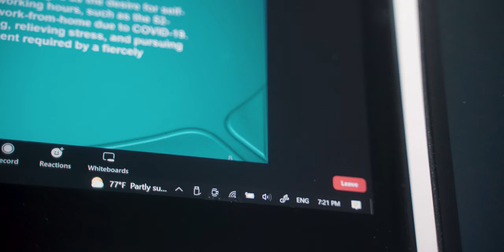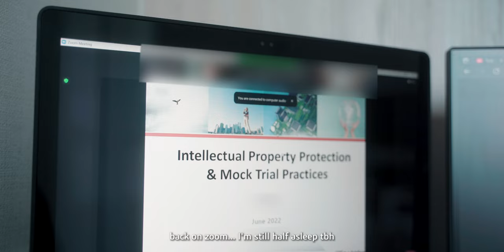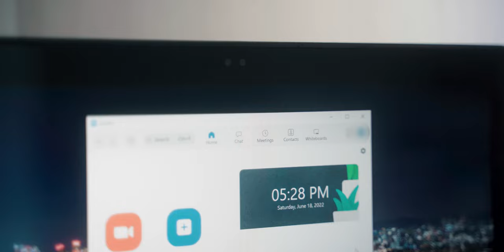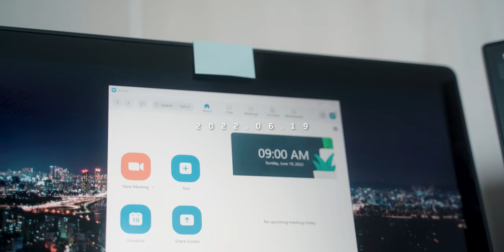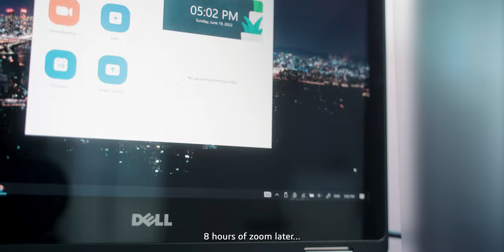Making Sushi | Productive Days in Seoul | Salmon Recipes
This video ended up a bit longer than usual.. hopefully its relaxing to chill out to and inspires you to eat healthy!

☕ Please consider supporting this vlog, one $2 coffee at a time :)

Here's a list of my camera, lenses, and some accessories I use:

🎧​ 30 Days FREE Audible:

🛒 6 Months FREE Amazon Prime Student:

It is a stylized version of "Ash Blue" derived from the phonetic representation of "AshBlue", which I have chosen for no particular reason, other than that I like the color and it sounds cool. Perhaps its a bad channel name because its quite difficult to type with a regular keyboard, but if you just type "aesblu" the channel will likely come up.

Alternative spellings so the YouTube algorithm picks it up:
ÆʃBLU, Ash Blue, Ash Blu, AshBlue, AshBlu, Aesh Blue, Aesh Blu, AeshBlue, AeshBlu